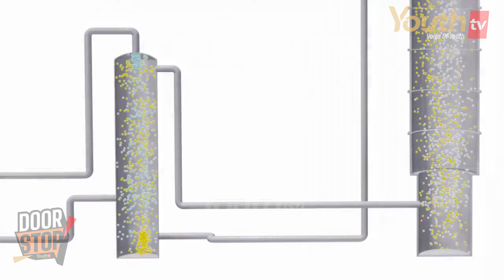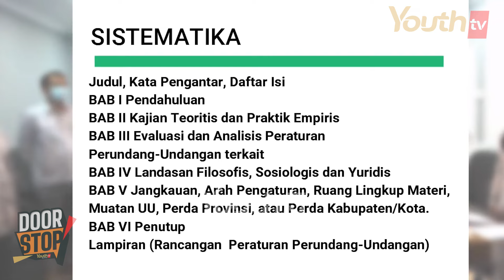REMEHKAN MAHFUD, GIBRAN KENA SKAKMAT | Doorstop! | Youth Tv Indonesia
Saat Debat Cawapres, tampak gaya Gibran yang remehkan Prof. Mahfud. Tapi ujung-ujungnya Gibran sendir kena skakmat.